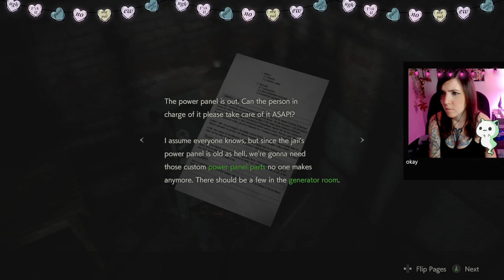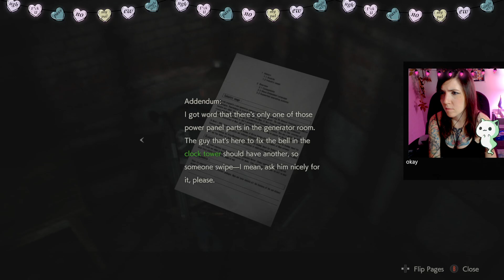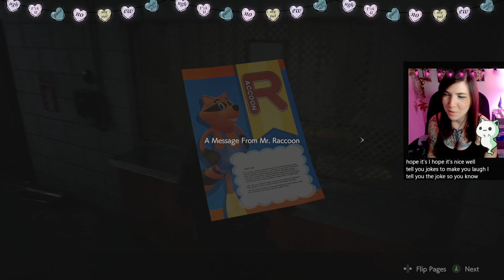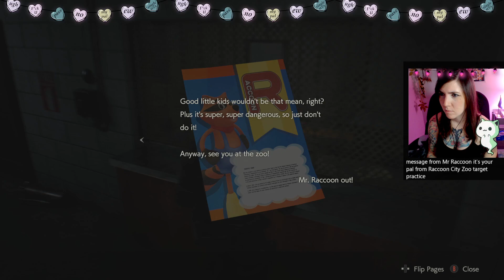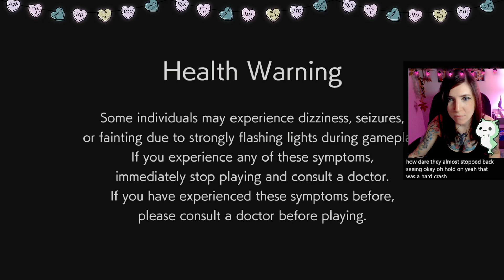resident evil 2 remake. lets play. part 2